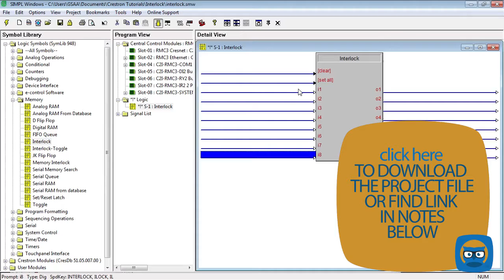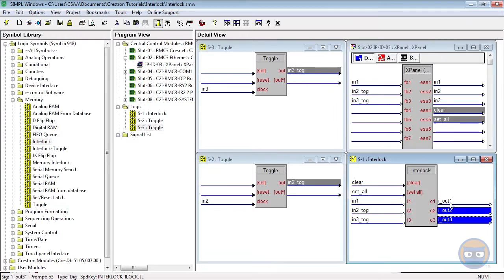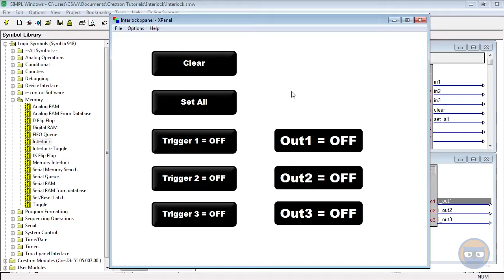Crestron SIMPL Windows INTERLOCK Symbol Tutorial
The domain has been hacked and is no longer under our control. Links to any example files have also been lost so are not available, but we are currently looking into recreating them.

OverWorkedLogic review of how the "INTERLOCK" symbol works inside of SIMPL Windows!